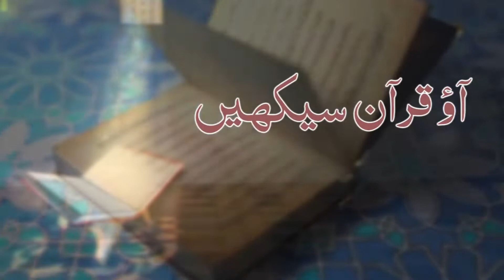Learn Quran Majeed Episode 1 آؤ قرآن سیکھیں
Lecture By H.I. Maulana Mirza Askari